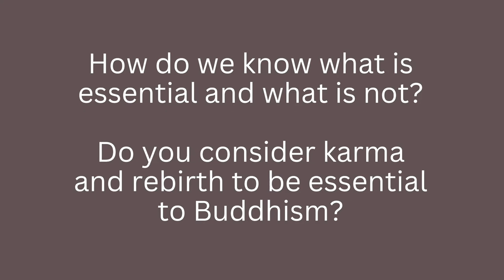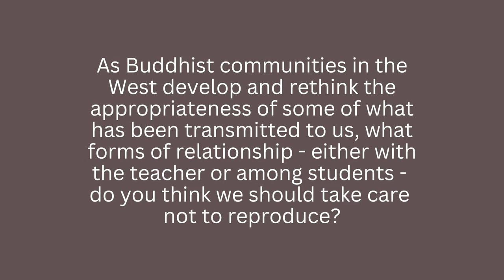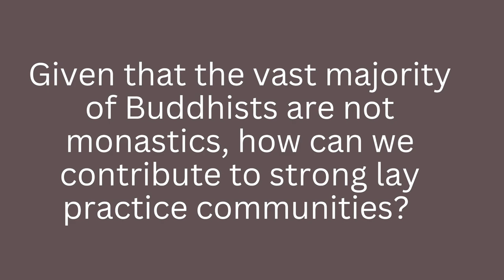Jetsunma Tenzin Palmo - Buddhisms for our Times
During the millennia that it has made itself relevant to widely different contexts, Buddhism has taken many different forms and undergone many processes of adaptation. As practitioners outside Tibetan Buddhism's original sphere of influence find its teachings deeply meaningful, they are also confronted with adaptations that were made to Buddhism as it took root in Tibet and the Himalayas but that do not transplant well outside that region. This series asks a variety of Buddhist teachers what need to be adapted or left aside, and what must be retained, in order for Buddhism to take forms that serve its liberating function in our contexts today. We launch this series with an interview with Jetsunma Tenzin Palmo, whose life and teachings have been deeply rooted in traditional practices and forms and who has also been instrumental in bringing new educational opportunities to Himalayan nuns, calling out gender oppression in Buddhism and in inspiring Buddhist practitioners in Europe and the Americas.

This interview was recorded in India in 2016 for Dharmadatta's Spanish-language practice community. It was originally aired in Spanish subtitles on our faceBuda Youtube channel.